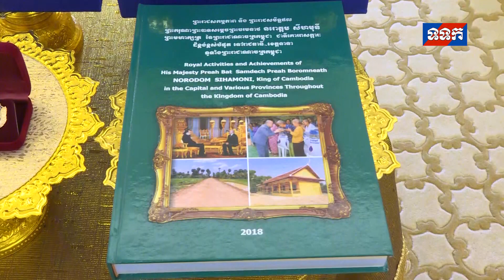ទទក ព័ត៌មានព្រះមហាក្សត្រ ថ្ងៃទី៦ ខែមិថុនា ឆ្នាំ២០១៩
ព្រះមហាក្សត្រ និងសម្តេចព្រះមហាក្សត្រី សព្វព្រះរាជហឫទ័យ ប្រោសព្រះរាជទាន លោកឧកញ៉ា ថៃ ហួត និងក្រុមគ្រួសារ ចូលក្រាបថ្វាយបង្គំគាល់ថ្វាយដង្វាយ